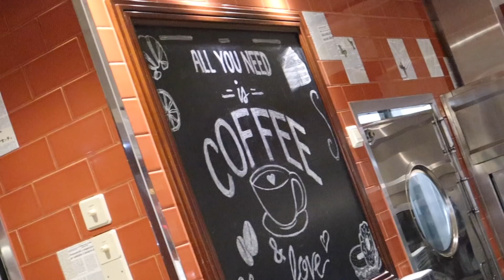explaining everything that's going on...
We are taking in how amazing this whole trip has been! Sharing all the details with you guys on where we are, where we're going, and everything the cruise has to offer.